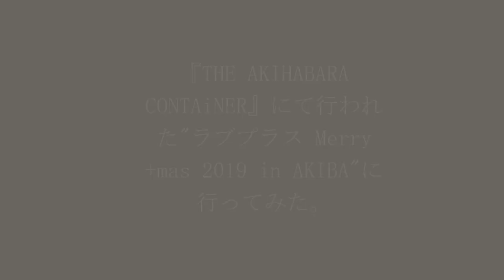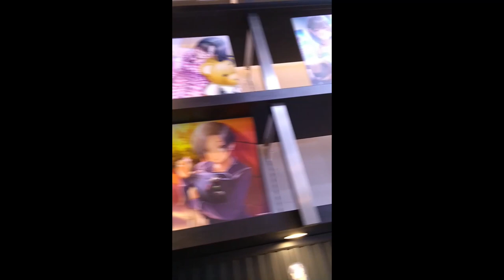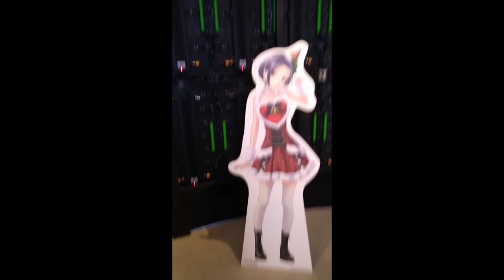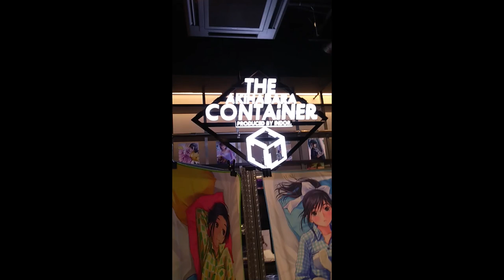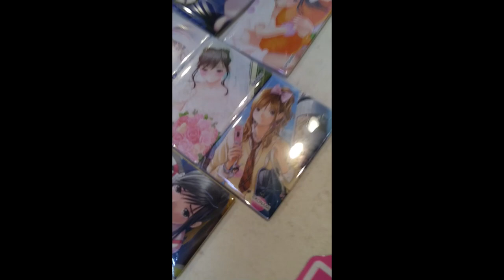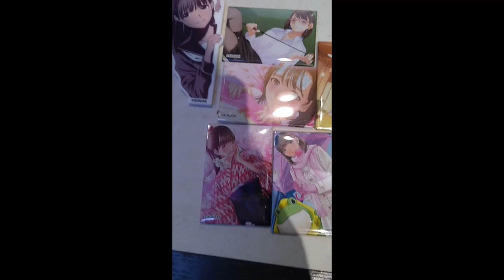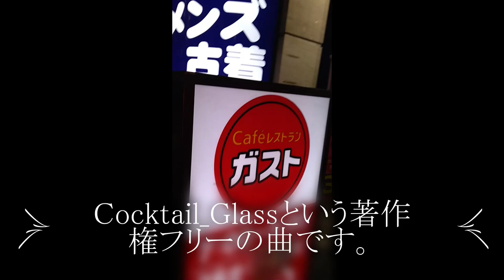『ラブプラス』のクリスマスイベント "ラブプラス Merry+mas 2019 in AKIBA"に行ってみた。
Twitter⇒@yukkituikyasu